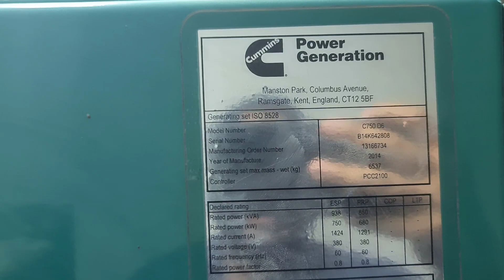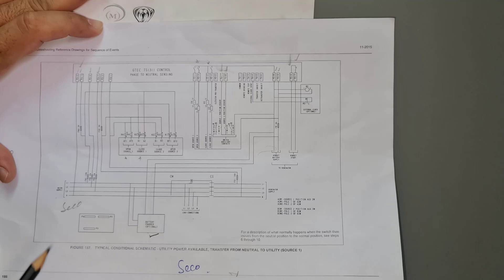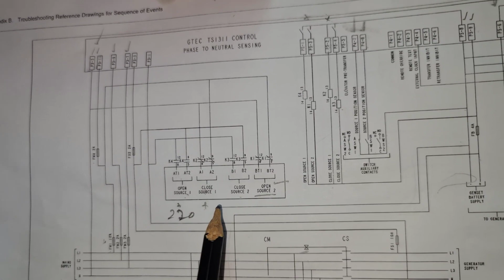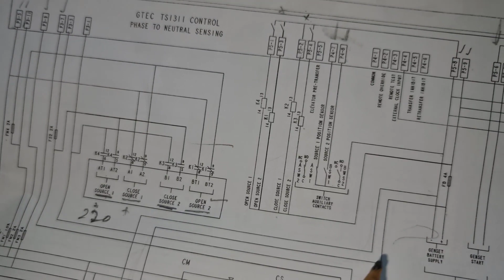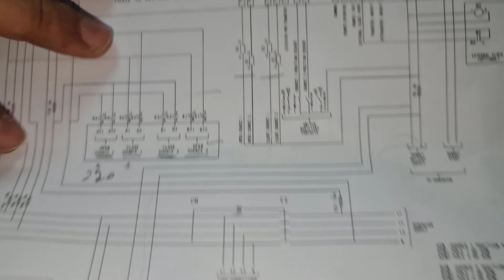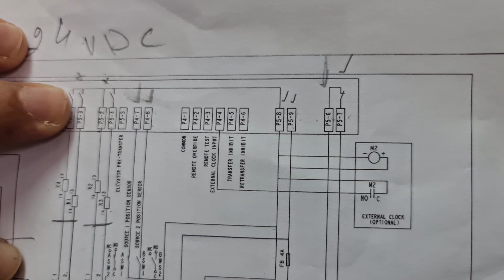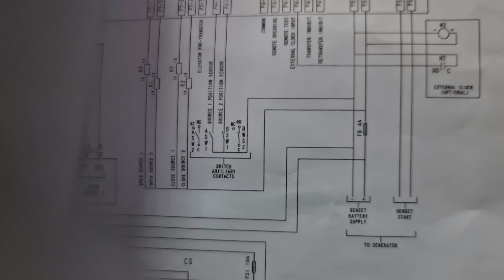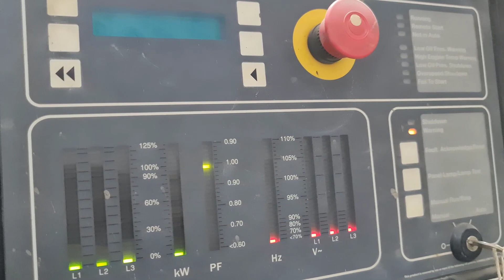GTEC TS1311#Automatic Transfer switch Control Wiring details in Urdu/Hindi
hi in this video we explain How to work cummins GTEC TS1311 automatic transfer switch works and How to wire according to drawing.